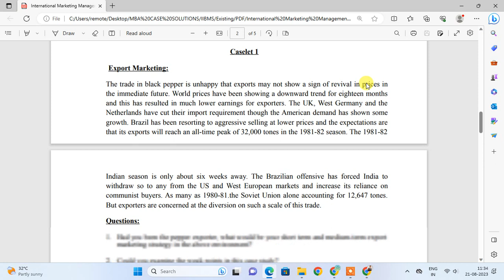International Marketing Management MC International marketing includes activities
International Marketing Management

Part One:

Multiple choices:

1. International marketing includes activities that direct the flow of goods from:
a. One country to one country
b. One country to another country
c. One country to multiple country

2. ETC stands for______________

a. Expert trading companies
b. Essential trading companies
c. Export trading companies

3. Till 1950-56 there was no clear exim policy and no __________ restrictions of any kind.
a. Import
b. Export

4. Tariffs have been one of the classical methods of regulating ___________ trade.

a. International
b. National
c. Domestic

5. The world trade organization (WTO) was established on 1st January____________
a. 1996

b. 1995
c. 1997

6. Export documentation is a very important area in ___________ management.

a. International
b. Import

c. Export

7. Methods of export pricing are_____________
a. Cost plus pricing
b. Competitive pricing
c. Marginal pricing

8. OECD has been a destination of a major portion of ___________exports.

a. Japan
b. USA
c. India
d. UK

9. Psychographic segmentation involves grouping people in terms of:
a. Attitudes
b. Life styles
c. Values

10. Foreign direct investment would be permitted up to __________ in the development of the zones.
a. 100%
b. 90%
c. 38%
d. 48%

Part Two:

1. Differentiate between domestic & international marketing.

2. Write a short note on World trade organization (WTO).

3. Briefly describe the exim policy of India (one part of India‟s export import policy).

4. Write a short note on tariff and non tariff barriers of international trade.
Caselet 1

Export Marketing:

The trade in black pepper is unhappy that exports may not show a sign of revival in prices in the immediate future. World prices have been showing a downward trend for eighteen months and this has resulted in much lower earnings for exporters. The UK, West Germany and the Netherlands have cut their import requirement though the American demand has shown some growth. Brazil has been resorting to aggressive selling at lower prices and the expectations are that its exports will reach an all-time peak of 32,000 tones in the 1981-82 season. The 1981-82 Indian season is only about six weeks away.
Questions:

1. Had you been the pepper exporter, what would be your short term and medium-term export marketing strategy in the above environment?

2. Could you examine the weak points in this case study?

Caselet 2

SMART KIDS – SELLING EDUCATIONAL GAMES AND

RESOURCES TO THE WORLD

Smart Kids Ltd. An Auckland company that makes educational games and resources to read and understand math‟s has won a Trade New Zealand Export Award for its success in international markets in 2003.Established eight years ago in the family home basement, Smart Kids is led by husband and wife team, joint chief executives David and Sun Milne and their sons Duncan and Frase. She Milne, an ex-teacher, says from just 30 products when it started, the company produces more than 200 produces catering for student‟s activities, grammar concepts and numeracy. She says the international appeal of Smart Kids products was highlighted recently, when company‟s SMART PHONICS was listed amongst the top five products out of almost 100 in the education trade show in the United Kingdom.
Questions:

1. What are the major considerations for a firm in order to while deciding its markets entry strategy?

2. To what extent direct control and ownership are critical for Smart kids export distribution strategy?

Section C: Applied Theory (30 marks)

0. What do mean by International marketing? Discuss the scope of International marketing.

1. Describe the export documentation framework in India in detail.